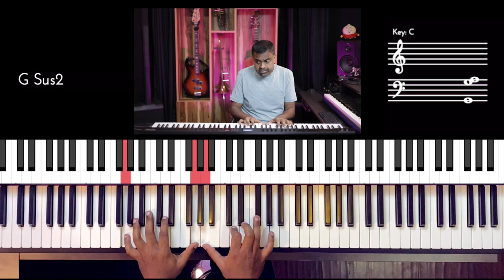Riff #2706 - Jason Zac